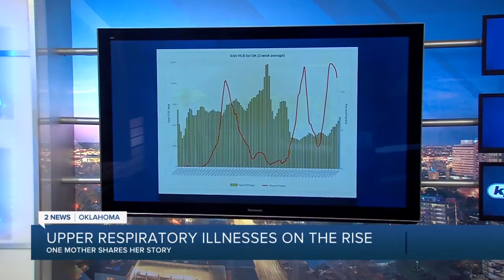Upper Respiratory Illnesses on the Rise